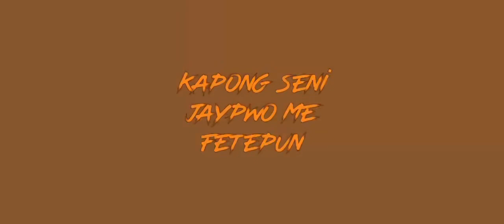Namotongaw ai kewe kapas